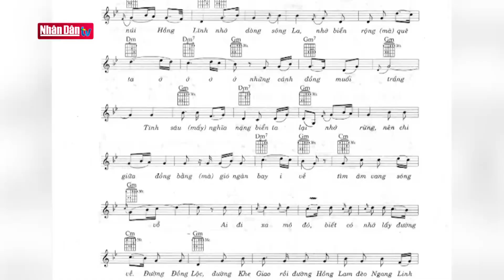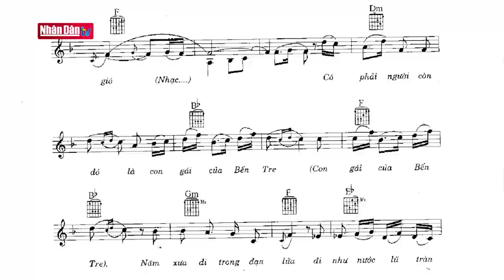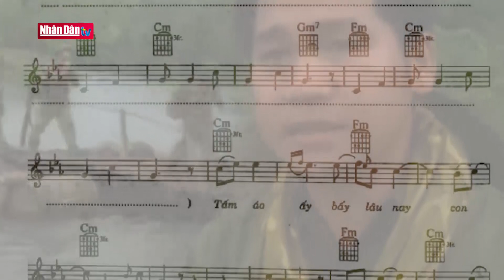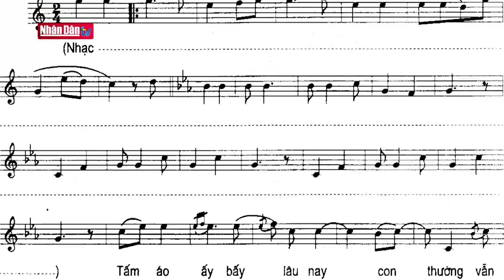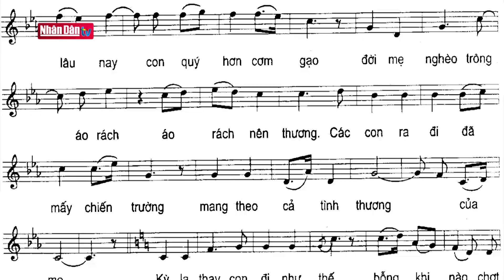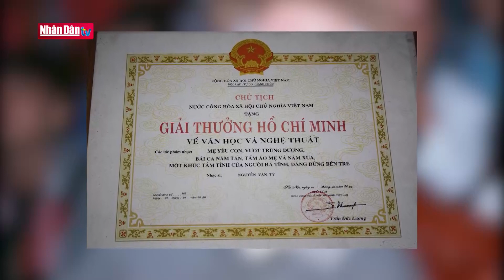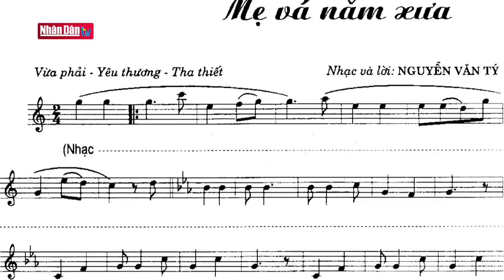Tấm áo chiến sĩ mẹ vá năm xưa | Đời sống nghệ thuật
Tấm áo chiến sĩ mẹ vá năm xưa | Đời sống nghệ thuật | Truyền Hình Nhân Dân
1. Dự Báo Thời Tiết Hôm Nay